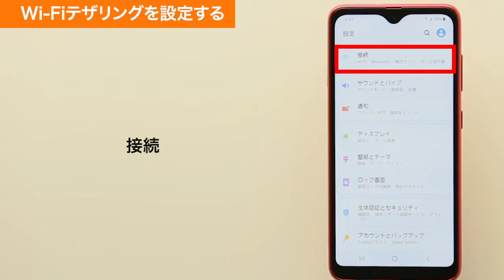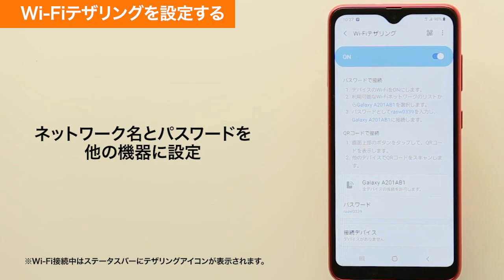【Galaxy A20 SCV46】Wi-Fiテザリングを設定する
Galaxy A20 SCV46で、Wi-Fiテザリングを設定する方法をご説明します。